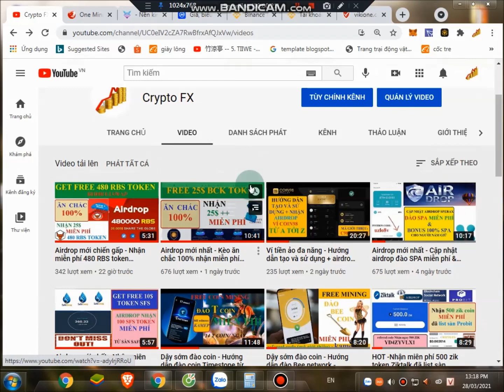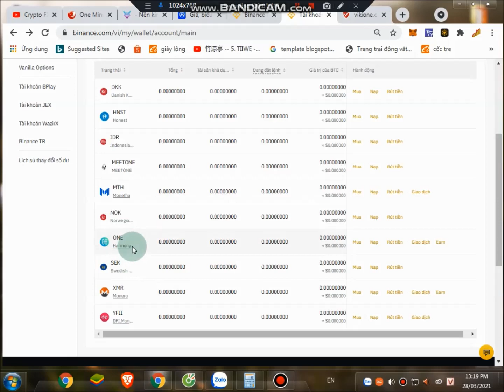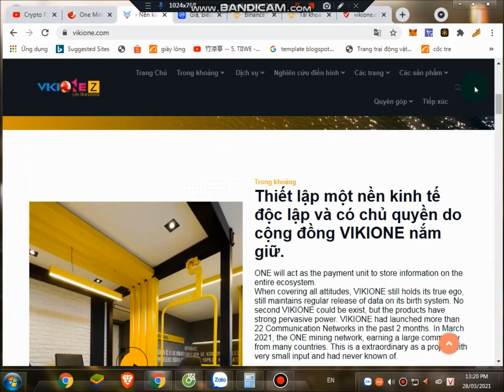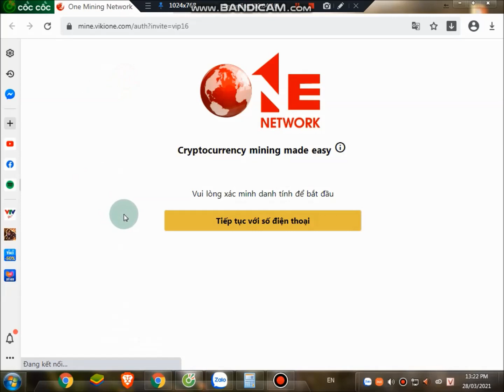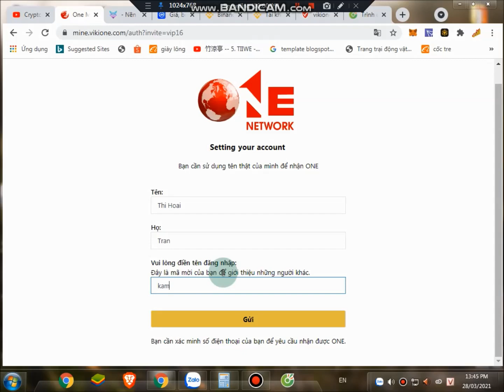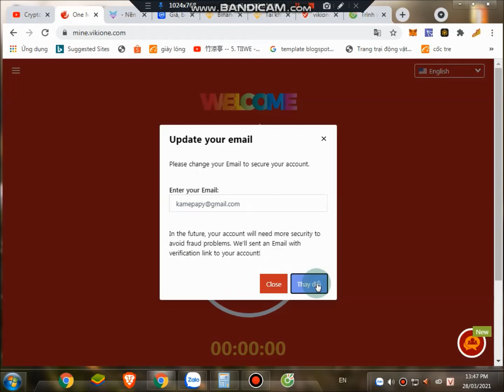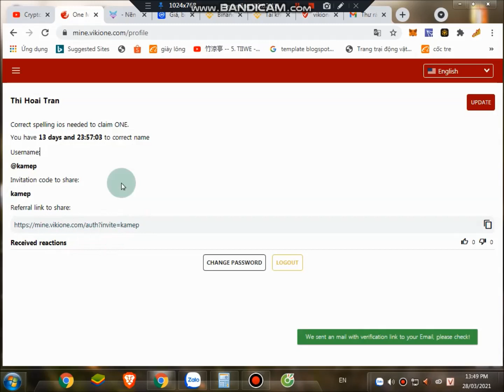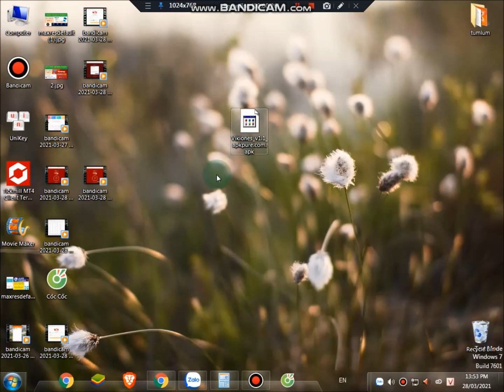Airdrop mới -Thực hư one network list binance - Hướng dẫn đào vikione network chi tiết (ref: vip16)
Mã giới thiệu đào One coin:  KAMEP hoặc VIP16
Hướng dẫn đào vikione network: chi tiết xem video
Hiện Vikione  vừa cho ra mắt one network cho phép người dùng khai thác one token  trực tiếp trên điện thoại hoặc máy tính hoàn toàn miễn phí
Đào One coin là 1 trong những kèo airdrop mới nhất hiện nay
Có không việc Đào coin one network đã list sàn binace như đồn thổi
Đào vikione có lừa đảo không
Đào coin 2021
Nhận airdrop crypto miễn phí
Tham gia nhận nhanh các kèo airdrop hot tại kênh airdrop telegram:
1. Sàn giao dịch margin - hợp đồng tương lai:
2. Top 2 sàn giao dịch spot, mua bán coin, uy tín, vào lệnh theo market khớp lệnh ngay
3. Các sàn giao dịch spot, mua bán coin tham khảo thêm (ưu điểm: đa dạng coin)
Sàn MXC:

Chọn sàn uy tín để giao dịch tiền ảo là việc hết sức quan trọng, bởi hiện tại, rất nhiều sàn điểu, lừa đảo mọc lên như nấm, gây khó khăn cho người dùng
Crypto FX xin chia sẻ, dựa trên kinh nghiệm thực chiến
- Sàn nên tham gia khi giao dịch hợp đồng tương lai, margin chỉ nên chon sàn Bityard
Lý do: Bityard nằm trong top sàn giao dịch tiền ảo lớn nhất hiện nay, đặc biệt: biểu đồ nến trên sàn Bityard là trung bình cộng của 3 sàn tiền ảo lớn nhât: Binance, Houbi, Okex
Do đó, hạn chế tối đa các nến kill và hunt stoploss
Nạp rút tiền nhanh, uy tín
- Sàn nên tham gia khi mua coin, hoặc trade spot:
Binance và Houbi là lựa chọn đầu tiên
Lý do: 2 sàn tiền ảo lớn nhất thế giới, khối lượng giao dịch cao, khớp lệnh nhanh, nạp rút đơn giản,. tham khảo video
Ngoài ra, tham khảo các sàn phụ, nhầm mục đích đa dạng coin
Tổng hợp các kèo đào coin hot nhất hiện nay:
1. Đào Pi network, mã ref:      vip16
2. Đào Timestope, mã ref:      kamep
3. Đào BEE network, mã ref:   vip16
4. Đào One vikione, mã rè       vip16
4. Đào XP quy đổi thành SPA: uzlo8v